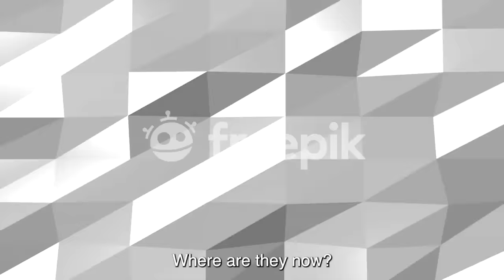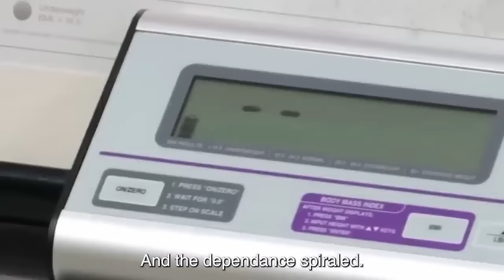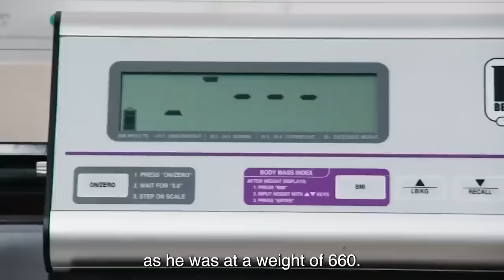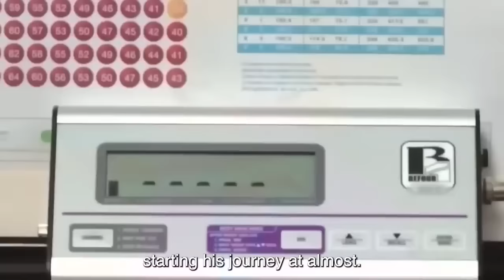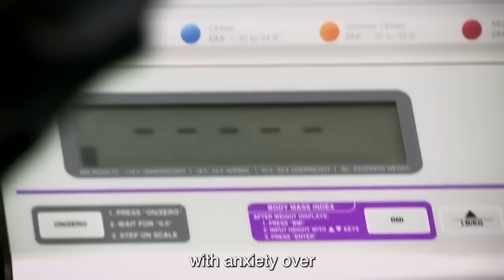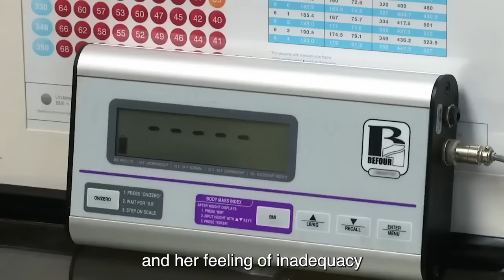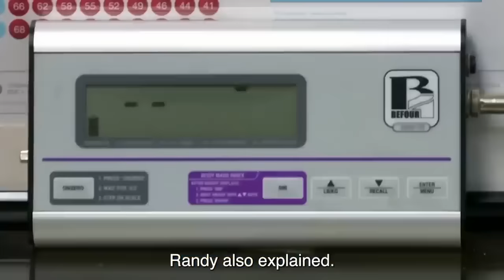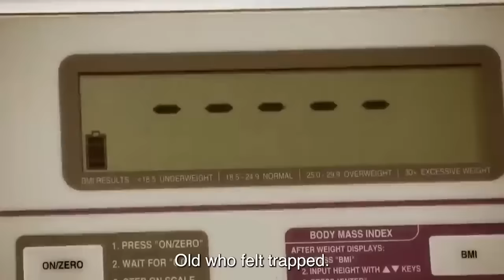GROSS EATERS With Happy Ending On My 600lb Life | Full Episodes